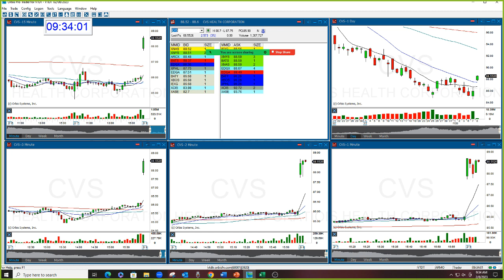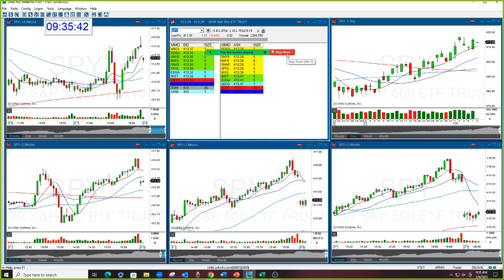The Stock Swoosh Show Live Trading Room 2-8-2023